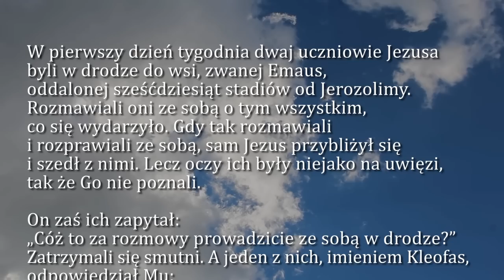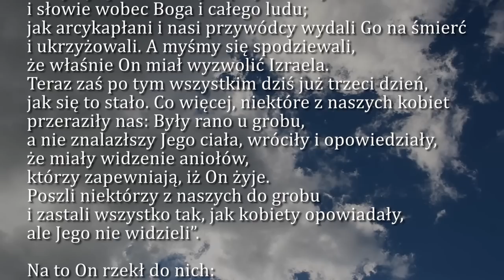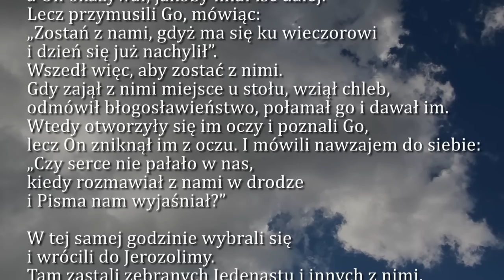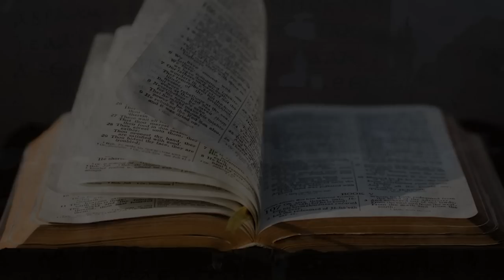Dobra Nowina na dziś | 12 kwietnia - Środa w oktawie Wielkanocy